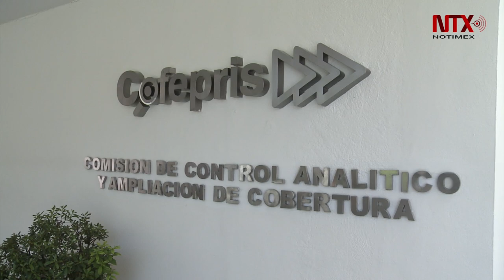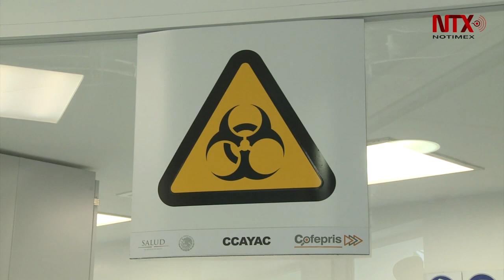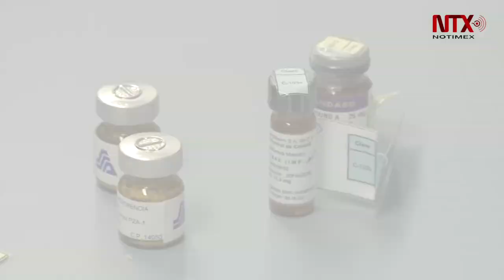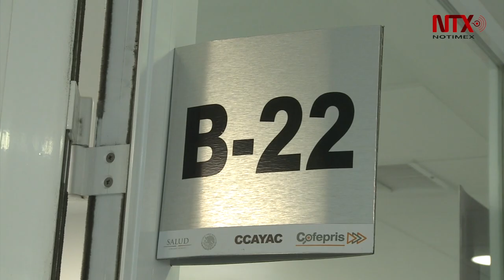La CCAYAC llega a 60 años de asegurar la salud pública del país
Es el Laboratorio Nacional de Referencia donde se realizan análisis de alimentos, vacunas y medicamentos, entre muchos otros, en apoyo a la vigilancia sanitaria que aplica la COFEPRIS